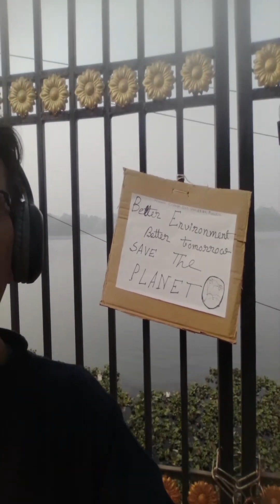ENVIRONMENT is NOT EQUAL TO ESG promoted by WEF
When the globalleaders are so worried about high-funda stuff like

that they travel a very long distance on their

and meet with each other

called

my little brain has thought about this simple theory...

lena hai lo... nahin to bhi chalega... (hindi)

meaning...

if you want to take it, very good... otherwise ... no problem...

with the proliferation of internet

when from "The world is Flat"

we have come to the reality that

"The Flat is the World"

which essentially means that we really don't have to travel long distances to attend all such

for

and

when physical movement has really become

let's bring back the old and timetested

bullockcart this one is exclusively for the people of bharat because we don't have many horses

people are encouraged to add whatever they think will do

but without producing much

which might create

no more gases for the universe